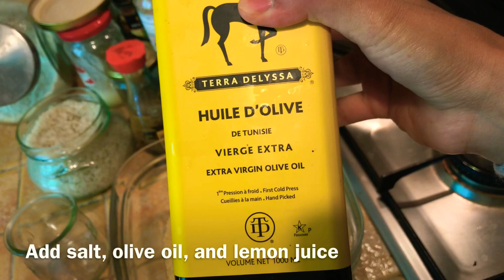BIKIN SALAD TABOULÉ & PERTAMA KALI BIKIN PUTRI SALJU | VLOG MASAK & TIPS DAPUR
Hello helloooo..
Apakabar dunia.. tetetp cantik tetep ganteng tetep asik yah
Hari ini cuaca galau yah, kadang panas kadang dinging. Waktu saya upload skrg aja, angin kenceng dan bakalan hujan lagi nanti malem..
Btw busway, divideo ini saya bikin salad pelangi atau salad taboule, campuran antara Lebanon atau Morocco versi saya. Cocok banget untuk makan malem setelah buka puasa atau nanti pada saat bukan bulan Ramadan bisa buat makan siang aja gituh..
Dan yang paling penting, saya buat kue putri salju, kali ini saya buat tanpa cetakan.. Yuk liat gimana saya buat nya

Below are the description for Almond cookie a.k.a Putri Salju in bahasa
Ingredients/Bahan2:
70 gr Margarine
70 gr Mentega (Butter)
50 gr Gula Halus (Powdered Sugar)
1 kuning telur (egg yolk)
170 gr tepung terigu (All purpose flour)
2 sdm Maizena (2 tbs corn flour)
80 gr kacang almond halus (Almond - grind it like coffee)

Kalo misalnya gak punya almond bisa diganti kacang mete atau kacang lain nya yah
If you don't have almond you can change with any kind of nuts, as long you take off the skin.

Anyway..